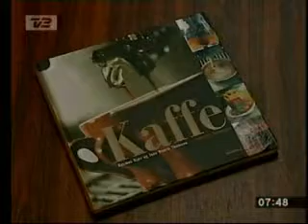Morgen TV Kaffebog